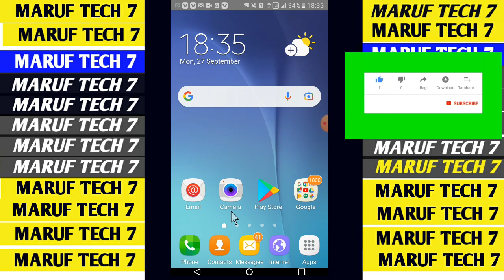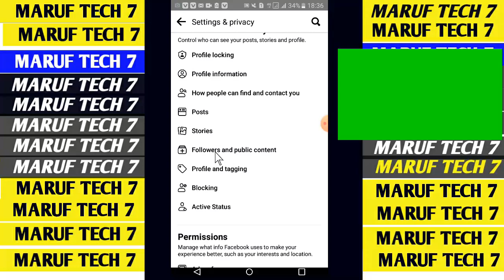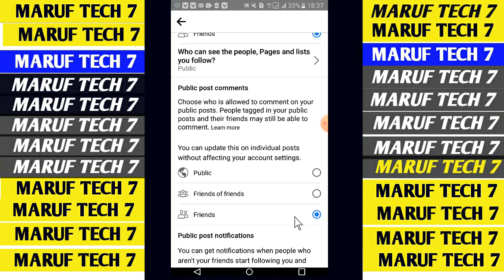turn off commenting facebook post bangla tutorial.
এই ভিডিওতে আমি দেখিয়েছি কিভাবে ফেসবুক পোষ্টের কমেন্ট অপশন বন্ধ করবেন। ভিডিও টি শুরু থেকে শেষ পর্যন্ত দেখলে ফেসবুক পোষ্টের কমেন্ট অপশন বন্ধ করবেন তা শিখতে পারবেন।

Welcome to the "Maruf tech 7" channel
 I share things about – Tech Videos | Video Editing | YouTube Tips | Video Making Guidelines etc. If you’re looking to grow your channel and audience or stay in the know on all things YouTube & Video Making, you’ve come to the right place. You can Stay with Us!

মন থেকে আমার জন্য দোয়া করবেন, আপনাদের ভালোবাসা সাথে থাকলে; আরও ভালো কিছু নিয়ে আসবো ইনশাআল্লাহ!